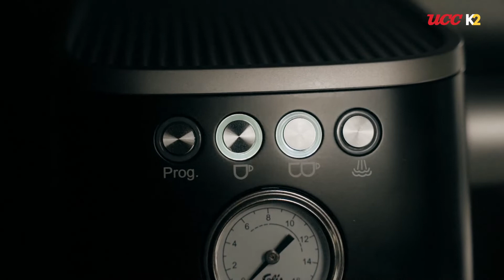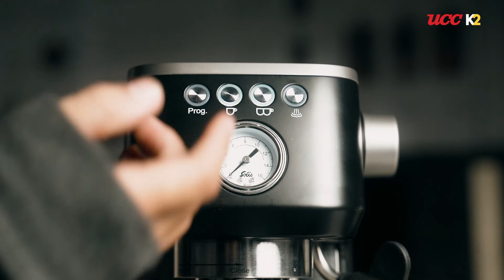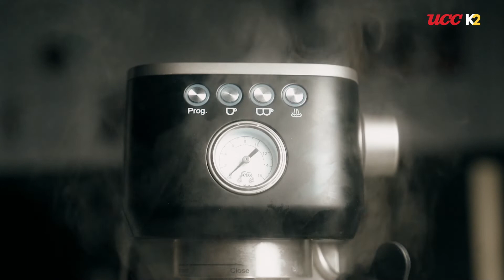EP.2 ตั้งค่าเครื่องชงก่อนใช้งาน [ Solis Barista Perfetta Plus ]